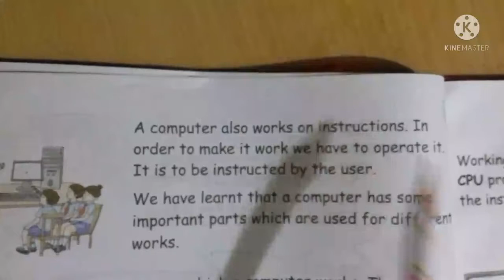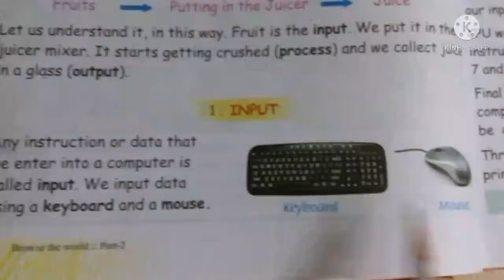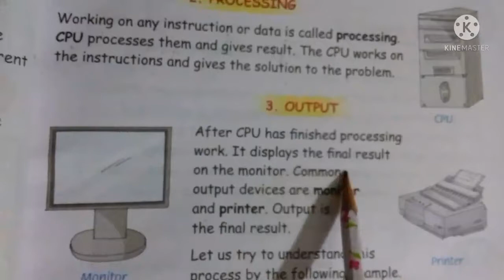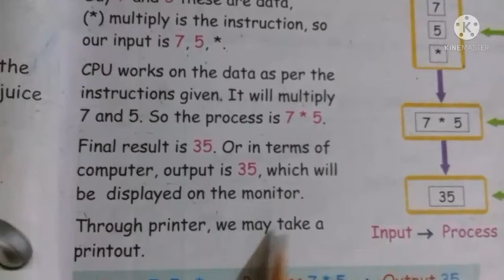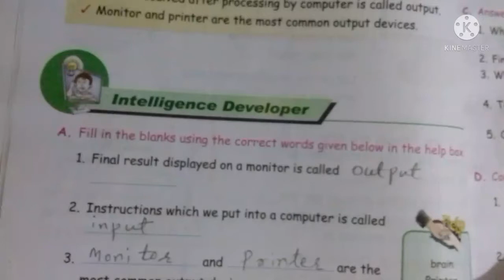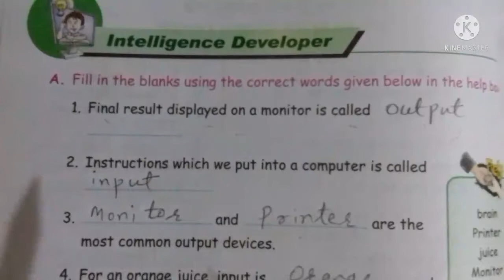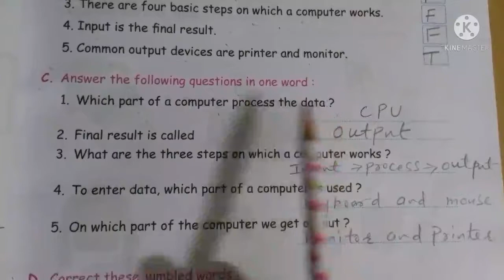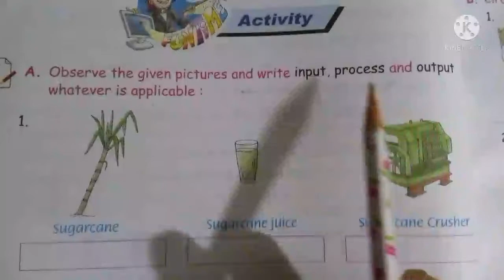CBSC computer class 2/chapter 4 /computer - How it works/ book exercise solved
CBSC  computer class 2/chapter 4 /computer - How it works/